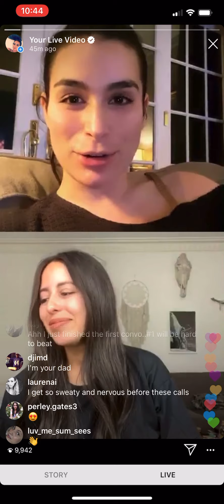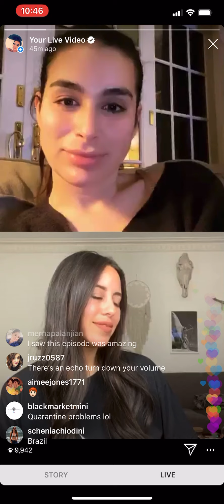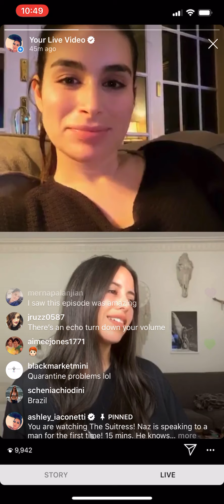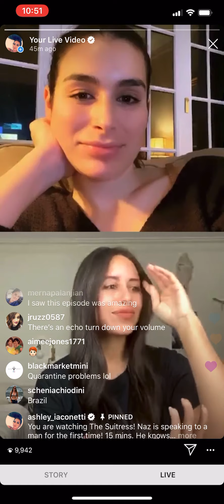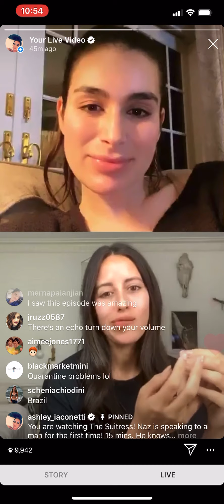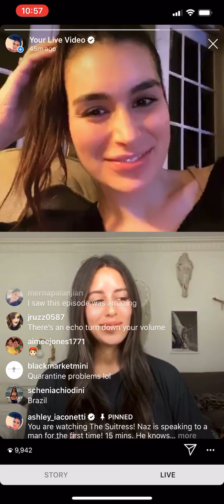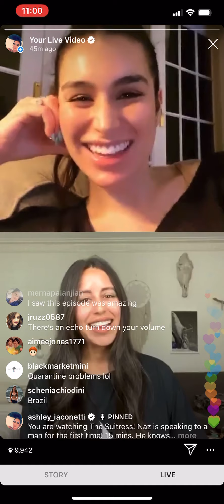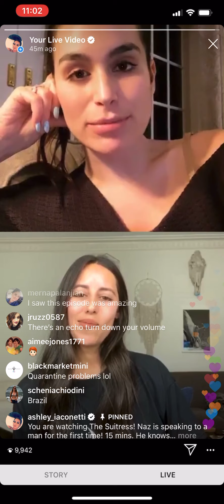The Suitress: Episode 2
Naz Perez is a beautiful, talented, successful entertainment host and producer. The 30-year-old is looking for the love of her life. In this quarantined series, her best friends and I Don’t Get It podcast cohosts Ashley Iaconetti Haibon and Lauren Iaconetti will set her up on blind dates via phone. The dates will be streamed on Ashley's IG LIVE and then uploaded to this YouTube account. Naz will get to know eight suitors in separate 15 minute phone calls. In Episode 2, Naz chats with mystery suitor #2, an actor and and personal trainer that has been spending his time in quarantine drawing cartoons.

Naz does not know what the men look like. However, the men do know what Naz looks like.

Towards the end of the series, Naz will choose which the four suitors she likes the best. She will have 20 minute individual phone calls with these four men on an episode of the I Don't Get It podcast. The man Naz feels she has the most chemistry with after that set of calls will go on an in-person date with her at the end of quarantine.

If you like The Bachelor and Love is Blind, The Suitress is your low budget (actually zero budget) treat during quarantine.

Listen to the I Don’t Get It podcast for more millennial lifestyle and dating stories.